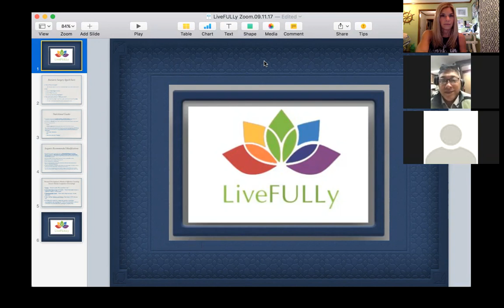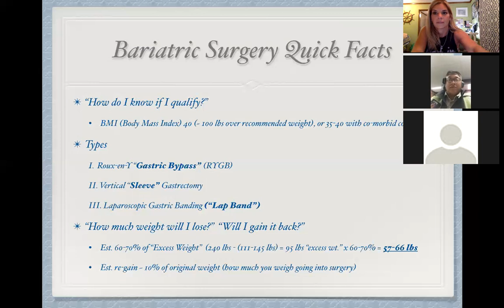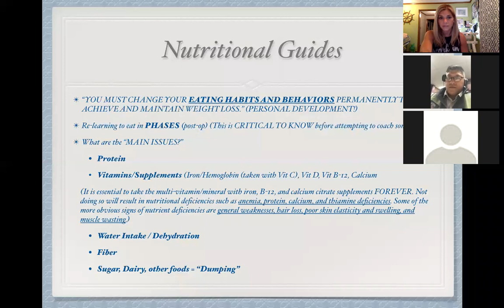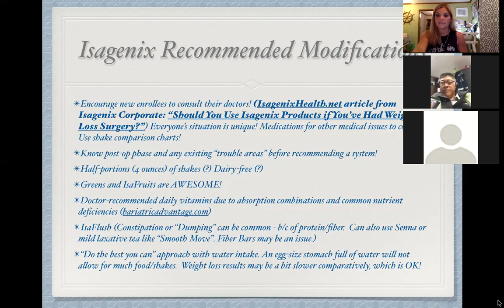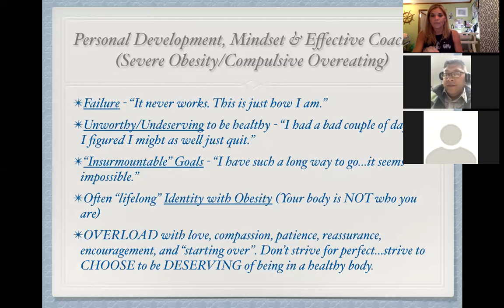LiveFULLy Zoom - 9/11/17 - Weight Loss Surgery & Isagenix